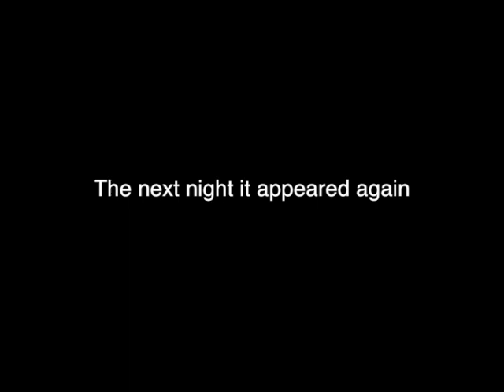Fairy or moth?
Fairy caught on tape?
Night cam was filming our backyard raccoons (trying to eat our fish in the pond) when a fairy-looking creature kept flying by. This happened two nights in a row. Fairy, moth, or dragonfly?